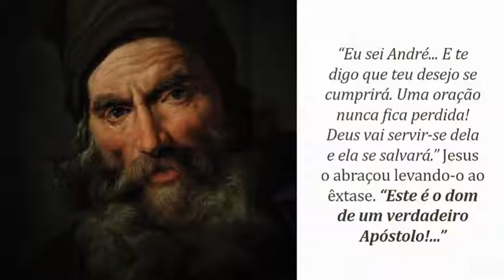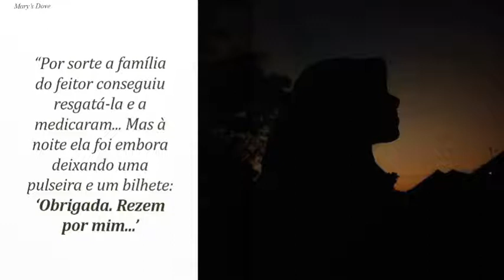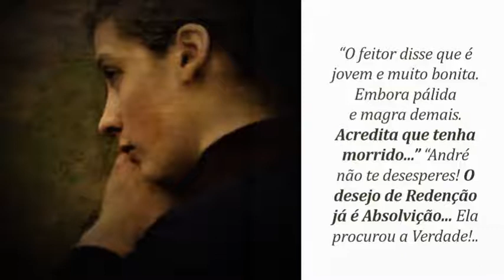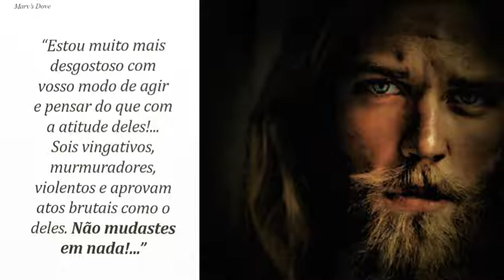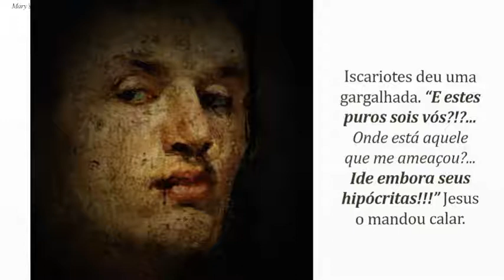79 - A EMBOSCADA!!! (MULTIPLE LANGUAGES)